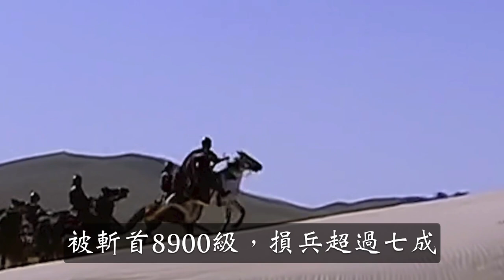霍去病二十歲不到且從不讀兵法，是如何成為軍事天才的？ 終於搞明白了